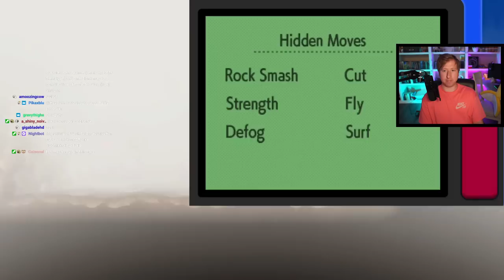BD&SP Hardcore Nuzlocke: Am I In Danger?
Welcome back to my Pokemon Brilliant Diamond & Shining Pearl Nuzlocke challenge! In this episode we take on the Team Galactic commanders at the lakes, and also journey to Snowpoint city to battle Candice